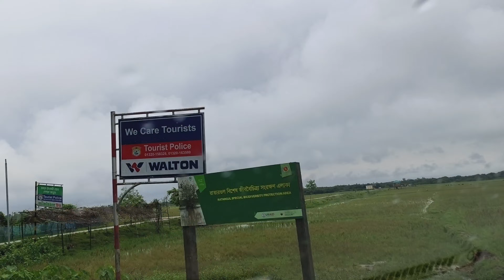Street View Uposhohor, Sylhet. উপশহর, সিলেট।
সিলেট উপশহর বাংলাদেশের সিলেট জেলার মাঝের অংশে অবস্থিত একটি শহর। সিলেট জেলা বাংলাদেশের পূর্বাঞ্চলে অবস্থিত একটি জেলা। সিলেট উপশহর প্রায় ৩ লাখ ১০ হাজার জন বাসিন্দার অবস্থিত একটি বড় শহর। এটি বিভিন্ন সাংস্কৃতিক ও ঐতিহাসিক ব্যাপ্তিতে ধনী এবং বিখ্যাত একটি স্থান। এটি সিলেট জেলার প্রশাসনিক ও আর্থিক কেন্দ্রও হিসাবে পরিচিত।

সিলেট উপশহরে পানির খেলা দেখতে পাওয়া যায় অনেকগুলো ঝর্ণার মধ্যে সর্বাধিক পরিচিত হলো মাধবকুন্ড ঝর্ণা। সিলেটের পর্যটন প্রাকচে বিকাশ পাচ্ছে এবং এটি ভ্রমণকারীদের কেউ ভূলেও না যাওয়া হয় না। ছোটখানে পাওয়া যায় সুন্দর বিছানা এবং খাদ্য ও বাসা কিনতে পাওয়া যায় বিভিন্ন কেন্দ্র। সিলেট নিউ মার্কেট ও জলশ্রী মার্কেট মহানগরীর গুরুত্বপূর্ণ কেন্দ্র।

সিলেট উপশহর বাংলাদেশের উত্তর-পূর্বাঞ্চলের প্রাণকেন্দ্র হিসাবে পরিচিত। এটি বাংলাদেশের প্রতিটি দিকে অবস্থিত হয়ে থাকা মেঘালয় পর্বত শ্রেণীতে মধ্যে স্থাপিত। সিলেট জেলা উপশহর বাংলাদেশের উত্তর-পূর্বাঞ্চলের বৃহত্তম শহর এবং দেশের আশেপাশে ছয়তলা শহরের মধ্যে একটি।

সিলেট শহর ভূপৃষ্ঠটি তিনটি পাহাড়মালায়ে চারটি ঘাট দ্বারা ঘেরা করা হয়েছে। শহরটির উত্তরে কারণলিপি হিল, পশ্চিমে মাদবকুণ্ড হিল, পূর্বে জাপিলা হিল এবং দক্ষিণে লালাখাল হিল অবস্থিত। এছাড়াও সিলেট উপশহর নদীর পারে প্রবাহিত হয়ে থাকা হাওড় এবং বিভিন্ন হাওড় এর মধ্যে বিভক্ত।

সিলেট উপশহর একটি গুরুত্বপূর্ণ শিক্ষামূলক কেন্দ্র হিসাবে পরিচিত। এখানে প্রাথমিক ও মাধ্যমিক